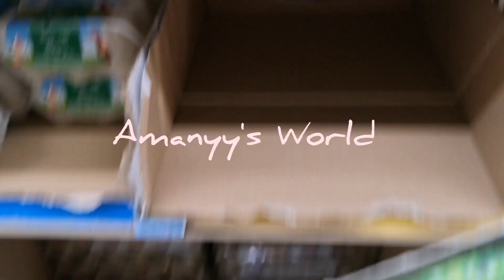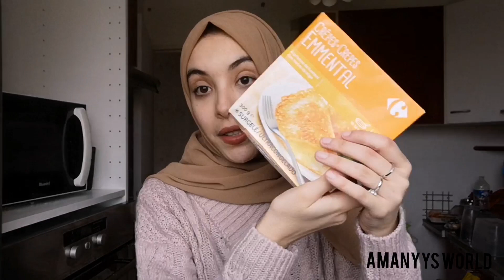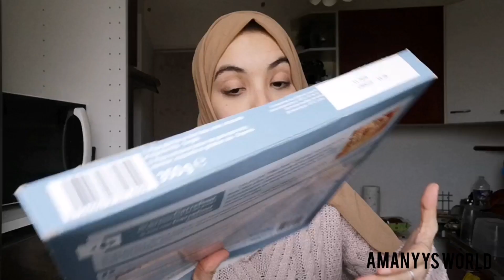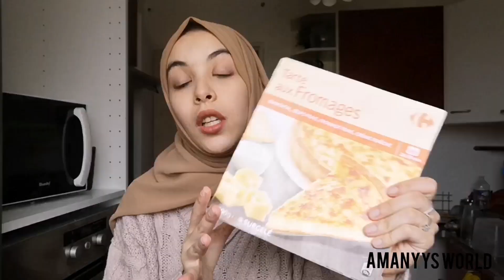RETOURS DE COURSES ÉTUDIANTS EN CONFINEMENT : SURVIVRE PENDANT UN MOIS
Viens on devient amis, mon instagram : Amanyys.world

Les questions qui me sont le plus posées :
-Amany n'est pas mon vrai prénom, c'est un prénom que j'aime beaucoup et le nom de ma chaîne est juste un jeux de mot qui la représente parfaitement Amany (vœux/souhaits en arabe), Amanyy's world = le mondes des vœux/souhaits 🌐🎆
-Je suis mariée depuis 3 ans et demi💍💎
-J'ai trois petites sœurs et pas d'enfants ! 🙅🏻👸🏼👧🏻
-Je suis Algérienne d'Alger et Sétif 🇩🇿⚪⚫
- J'ai l'équivalent d'un bac +5 en commerce et en communication et je suis en master communication de la culture 🎓🔰
-Je suis baby sister à coter de les études